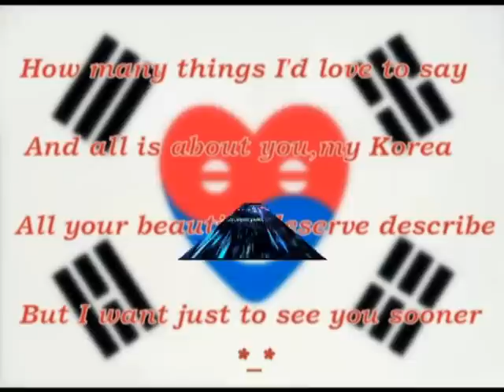Hyuna - Just Follow&Change dance cover by Miky (Show your Korea contest)